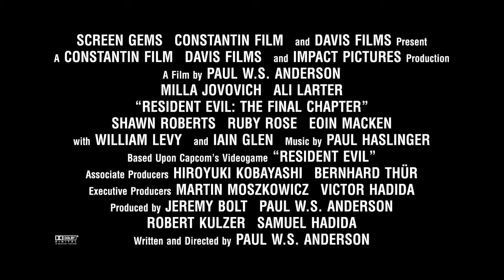RESIDENT EVIL THE FINAL CHAPTER Abigail Featurette 2016 Ruby Rose Horror Ac HD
Resident Evil: The Final Chapter is a 2016 3D science fiction action horror film written and directed by Paul W. S. Anderson. It is the sequel to Resident Evil: Retribution (2012) and the sixth and final installment in the Resident Evil film series, which is very loosely based on the Capcom survival horror video game series Resident Evil. The film will star Milla Jovovich, Ali Larter, Shawn Roberts, Ruby Rose, Eoin Macken, William Levy, and Iain Glen. In the film, Alice and her friends are betrayed by Albert Wesker, who gathers the entire forces of Umbrella into one final strike against the apocalypse survivors.

It was released on December 23, 2016 in Japan[1] and is scheduled to be released on January 27, 2017 in North America on 2D, 3D, and IMAX 3D.